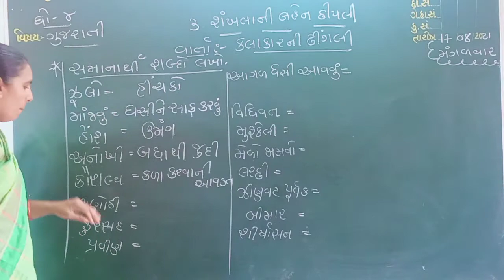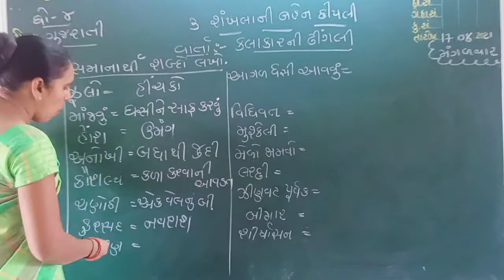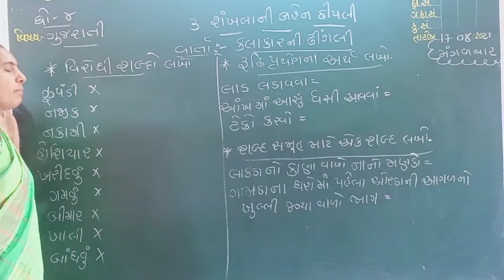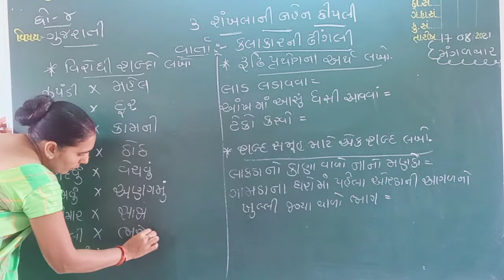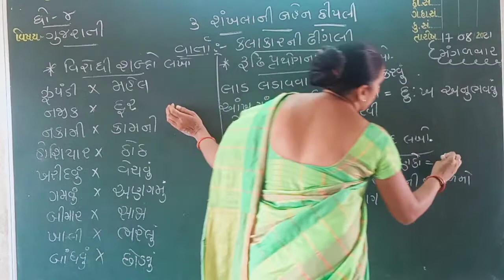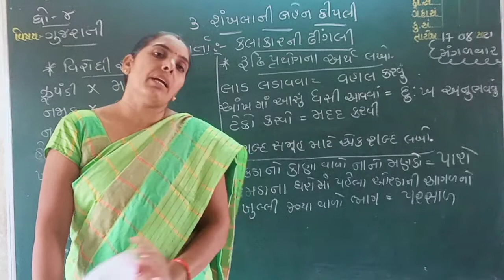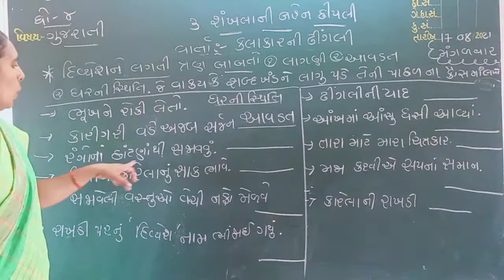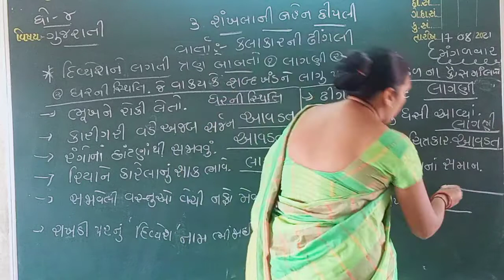std:4, subject: Gujarati, Leeson:3, part:2, sanskar vidhyalay, laxmipura palanpur